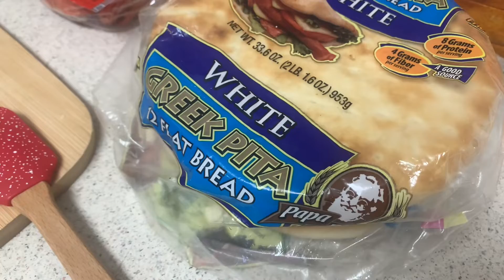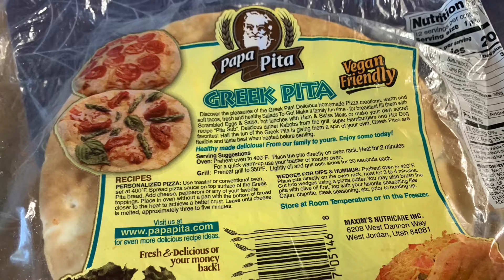pizzas De Tipo Pan O tipo como tortilla ayi les dejo la foto